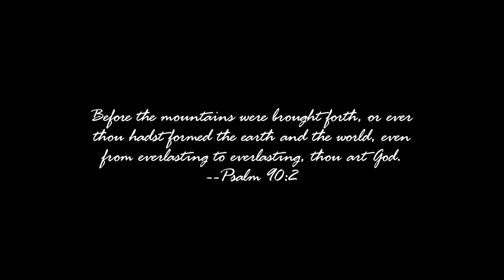Southbound through Nevada on US 93 & Alt 93: West Wendover (I-80) to Ely, beautiful desert drive 4K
This drive begins with a Howdy from Wendover Will, the giant neon cowboy that welcomes visitors to West Wendover, Nevada.  From there, I drove into Wendover and then turned south on Alt US Highway 93, which eventually ends at US 93, where I continued southbound.  Eventually, this route will take you all the way to Las Vegas, but that's a very long drive.  Just driving from West Wendover to Ely will take a couple of hours.  But the good news is, it's a beautiful desert landscape, and I've captured it all for you in 4K HD.

I made this drive in January, 2022.